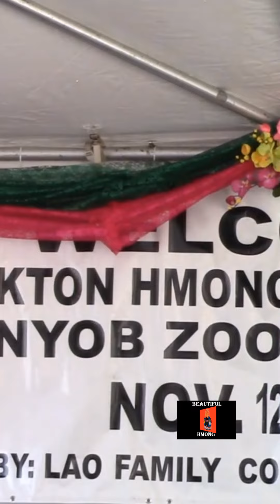Kevin Her - Nco Qub Hluas Nkauj | Stockton Hmong New Year 2016